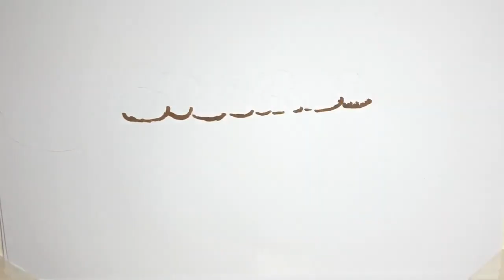✅ ロッテがCSに進めるかどうか、運命は1週間足らずで決まる。今季残り5試合で、57勝55敗3分けの2位。西武が全く同じ成績で並ぶ。直接対決では8勝15敗と大きく… - 日刊スポーツ新聞社のニュース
✍  ロッテがCSに進めるかどうか、運命は1週間足らずで決まる。今季残り5試合で、57勝55敗3分けの2位。西武が全く同じ成績で並ぶ。直接対決では8勝15敗と大きく負け越し、同率2位のまま終われば、CS出場権は奪われる。狙うは5連勝のみだ。 昨年は最終戦で敗れ、CS出場を逃した。衝撃の大きさはファン以上に、選手や首脳陣が痛いほど知っている。井口資仁監督（45）は3日の試合前に「1年間の集大成」と表現し「キャンプからやってきたことをやるだけ」と年間を通じて発した言葉を貫いた。 力量の劇的な変化は考えにくい。チーム打率は12球団最下位の2割3分4厘。1試合平均3・8得点。直近10試合では2・9得点。相手はソフトバンク千賀、東浜とエース格が続く。対して、チーム防御率は3・86。3－0、または3－1で9回表の守備を迎えるのが、現実的に考えられる理想の展開だ。 4日、5日のソフトバンク2連戦はチェン・ウェイン、美馬が先発し、7日のオリックス戦は二木が満を持す。6、7回まで1失点以内でいける力量はある。ただ、3日は石川が5回無失点も、6回に乱れて逆転負けを喫した。井口監督も「あの回だけ追い込んでから高くいった」と話す。継投機の見極め。選手のパフォーマンス同様、采配も問われる5試合になる。 「3連投はNG」「中5日の先発はNG」など、シーズン終盤を見すえた投手運用をしてきた。吉井投手コーチも10月中旬に「最低限の体力は温存できたかな」と成果を口にした。井口監督は「投手コーチもどんどんつぎこんでくれてと言ってくれている」と明かす。唐川、益田ら勝ちパターンの救援陣も、惜しみなくつぎ込まれる。 沢村拓一投手（32）の起用がカギを握るだろう。9月に入団後「8回の男」として奮闘した。10月末に初めて3日連続で登板。ここまで19試合は全て1イニング以内。残り5試合、このリミッターでさえ外れる可能性は十分にある。 防御率1・93、奪三振率12・05。最も安全にピンチを脱出できる投手だ。例えば、試合中盤のピンチで沢村が力で抑えきれば、チームの勢いにもつながる。かつては年間200イニングを投げた鉄腕。回またぎのリリーフも十分に可能だ。フローレス、東條、小野が好調で、沢村を前倒しするリスクも以前より低い。 ポストシーズンへの疲労を考える余裕はない。「突ッパ！」とスローガンを掲げ、日本一を目指してきた。マ ...